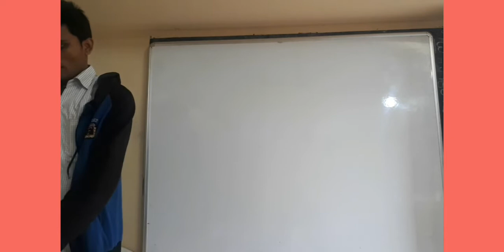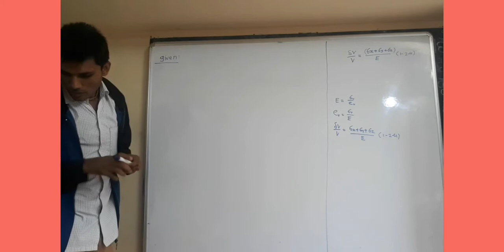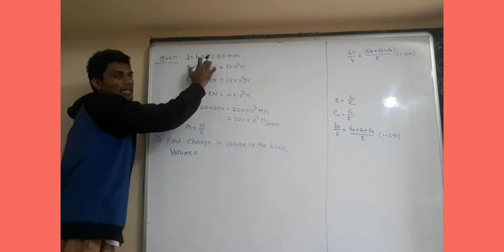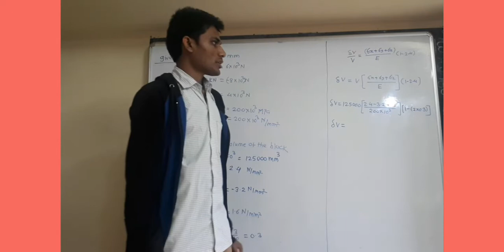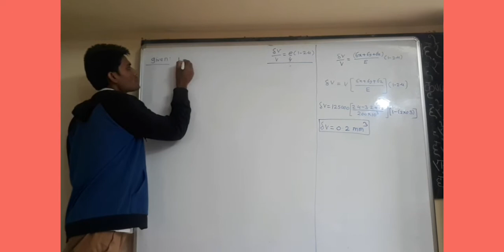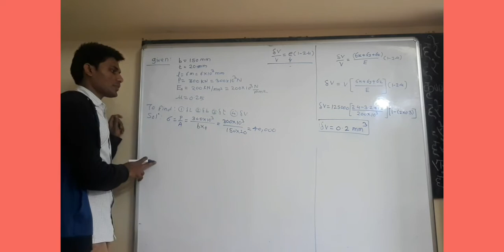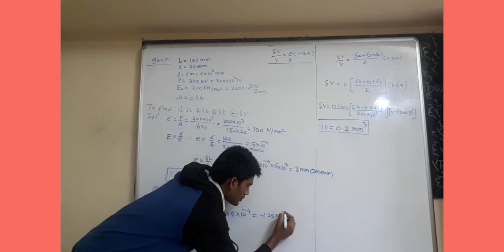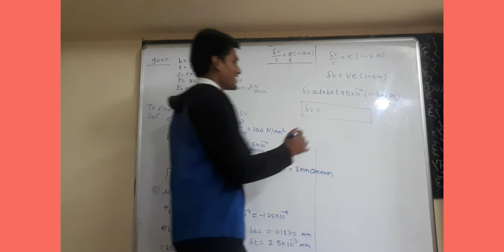4. Strength of material (SOM)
Mechanical engineering- I scheme